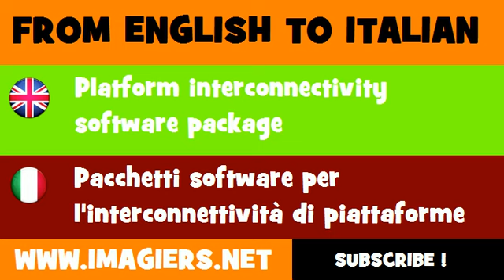FROM ENGLISH TO ITALIAN = Platform interconnectivity software package